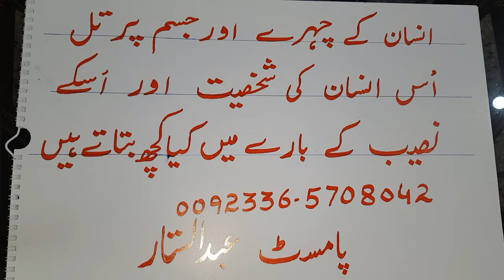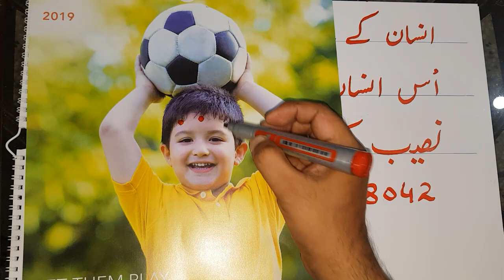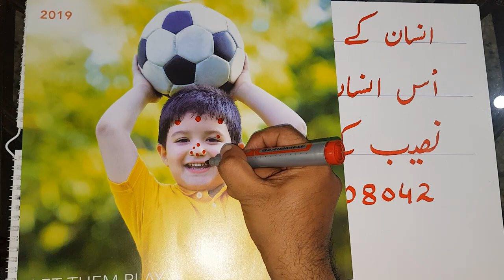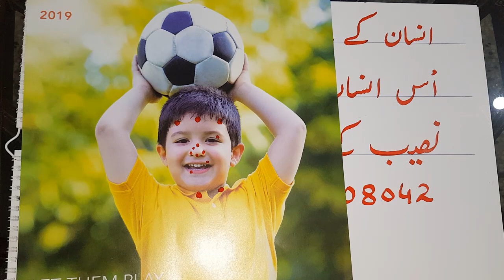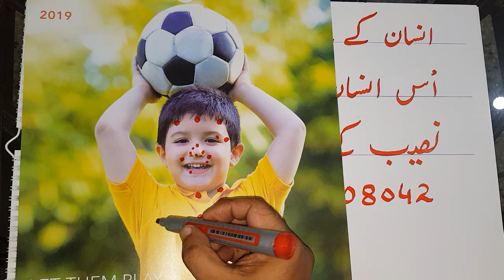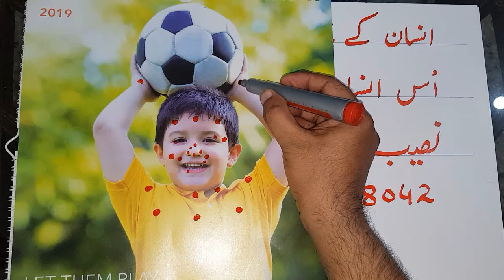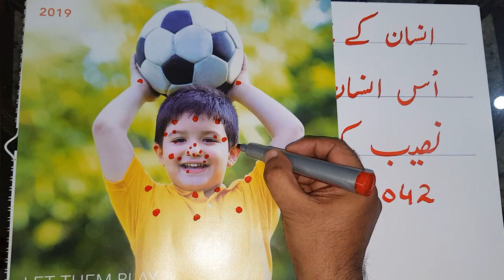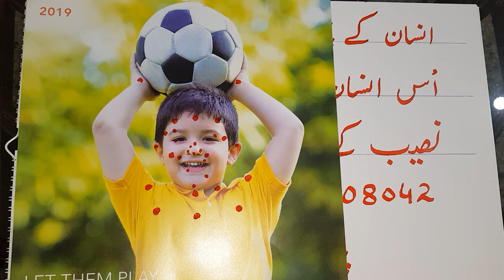Meaning Of Mole in Urdu And Hindi | What Tell Uss Mole About Our Luck | Snn Tv Pakistan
Sweet Friends ,,,aap kay face aur body per mojud till ya mole aap ki shakhsiyat aur aap k naseeb k baray mein bahot kuch bata daitay hain ,,,bahot hi zabrdast informative video hai ,,is video ko complete dekhain